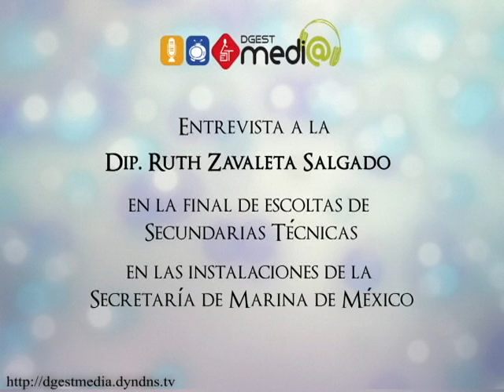20170705-CE1617/DOSSIER/Entrevista: Dip. Ruth Zavaleta Salgado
DOSSIER. Entrevista: Dip. Ruth Zavaleta Salgado. Conduce: Germán Olivares. Fecha de emisión: 05 de Julio de 2017. Este y otros programas los puedes ver en
Producciones con fines educativos para secundarias técnicas en el Distrito Federal, México.